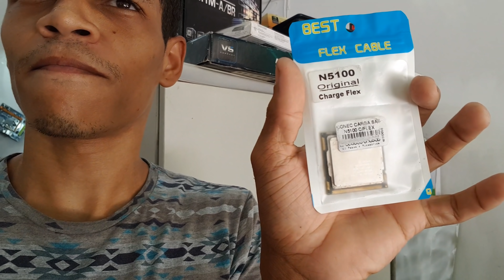OLHA COMO E O DIA DIA DE UM TÉCNICO DE INFORMÁTICA #01